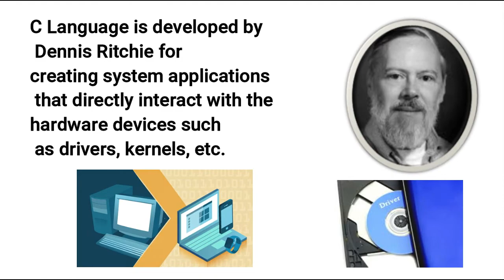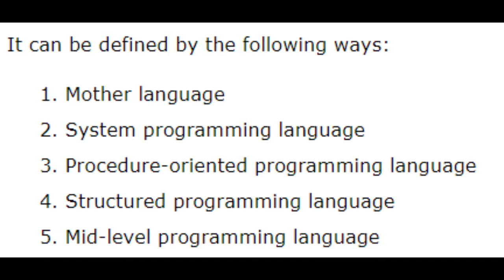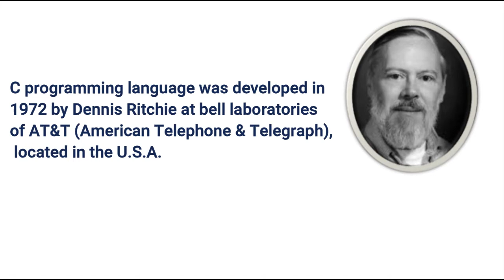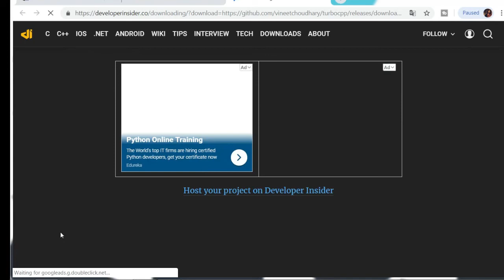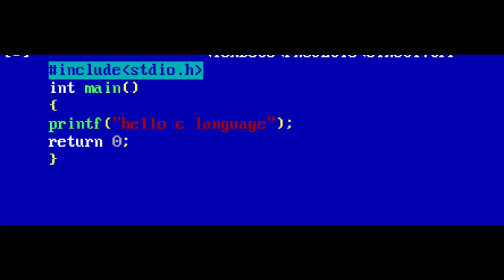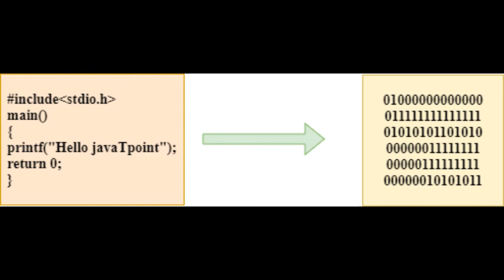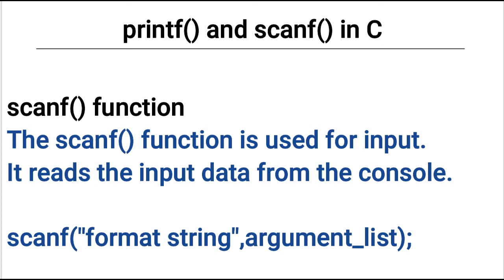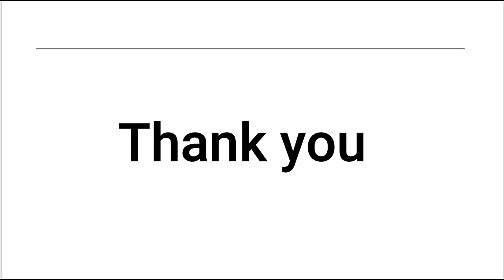What is C Programming in telugu?